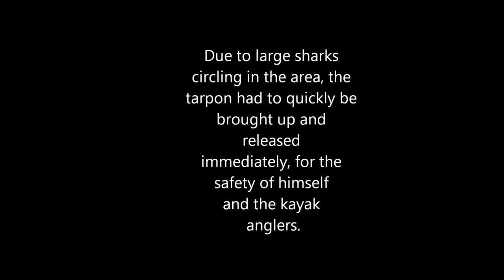Playlinda Hunt for Poons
We originally set out in search of kingfish, we were caught off guard when the tarpon began crushing our bait. Multiple Tarpon were jumped that day and the one brought boat side in the video was safely revived and released. Please do not try this alone, it is imperative you open ocean kayak fish with a buddy.